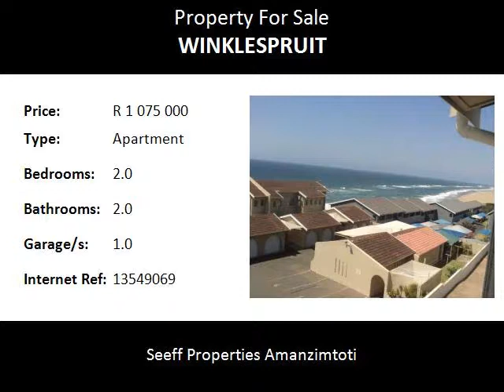2.0 Bedroom Apartment For Sale in Winklespruit, Kingsburgh, South Africa for ZAR R 1 075 000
Bedrooms: 2.0
Bathrooms: 2.0
Garages: 1.0
Price: R 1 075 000

Property Description:

Nestled in a cosy corner of Winklespruit will you find this fully furnished sectional title gem. Beautifully renovated unit just waiting for the perfect owner to take it. Living areas are filled with light and one cannot help but to appreciate the open space this home provides. Enjoy the sound of the waves and the view from the dining room or lounge or take a short walk to the beach.

A beautiful swimming beach as well as a long stretch for walking the dogs, two shopping complexes and a medical centre makes Winklespruit a popular area for both permanent residents as well as holiday makers.
Making this home your own will give you returns on your investment if you purchase for holiday letting. Making it your primary residence will give you comfort and many happy days.

WE ARE WHAT WE REPEATEDLY DO. EXCELLENCE, THEN, IS NOT AN ACT, BUT A HABIT!